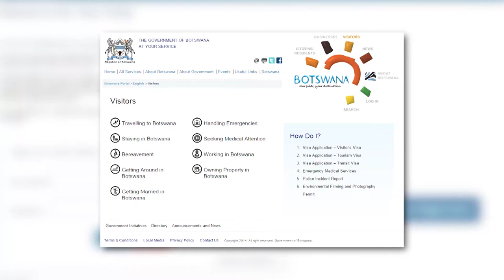Next Generation Smart Government Technology - Imex Systems Inc.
Imex Systems is featured on Corporate Review to discuss their next generation smart government technology.